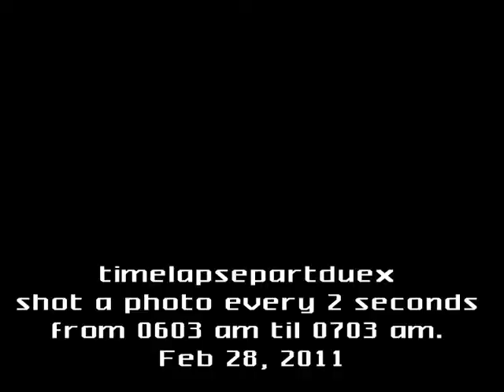timelapsepartduex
did a lil time lapse on my go-pro. 1,000 photos in about 1 hour, played back in 60 seconds.